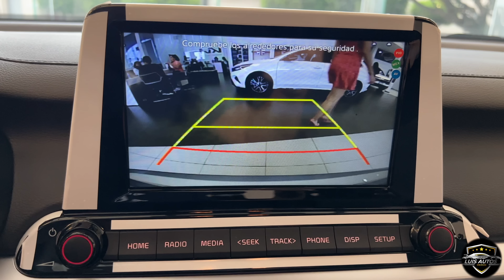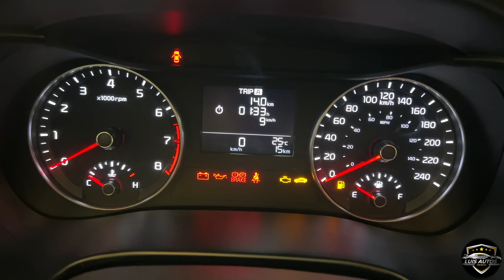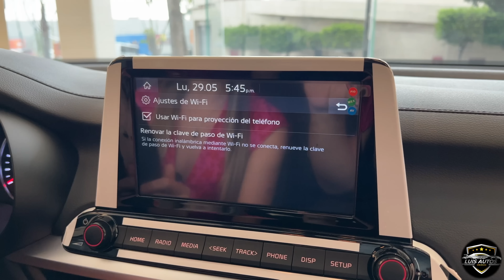Kia forte LX versión básica